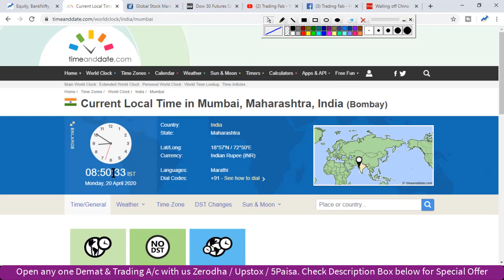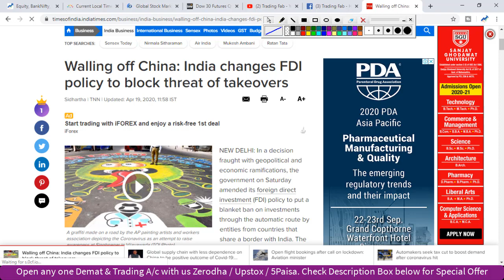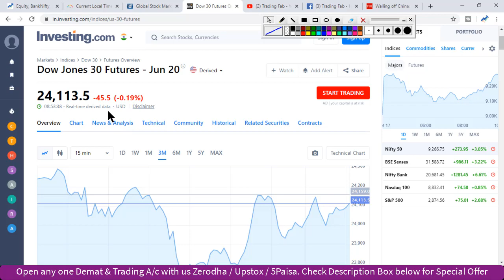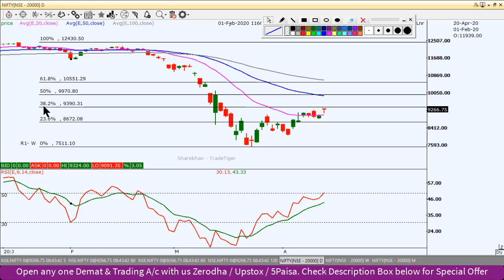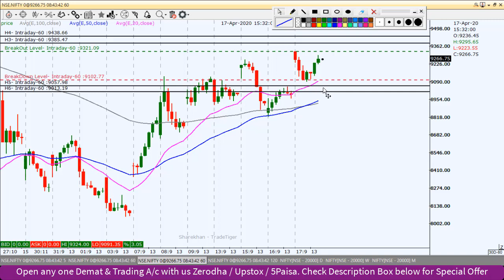Nifty Intraday Trading Strategy 20 04 20 | Last Intraday Profit Potential Rs 48,750 | FDI |StayHome